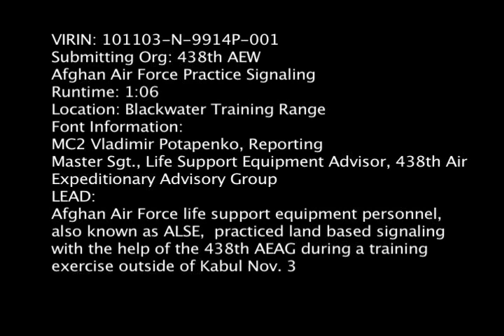Signal Training for Afghan Air Force members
NATO Air Training Command - Afghanistan advisors and AAF Life Support members conducted a field training class on survival signaling on Nov 3.